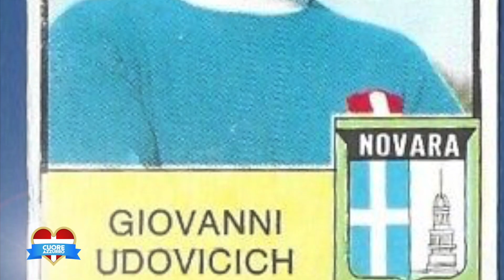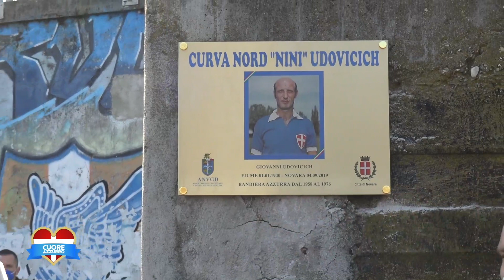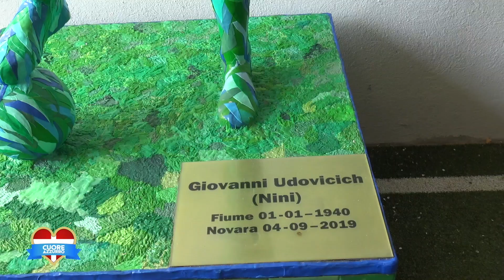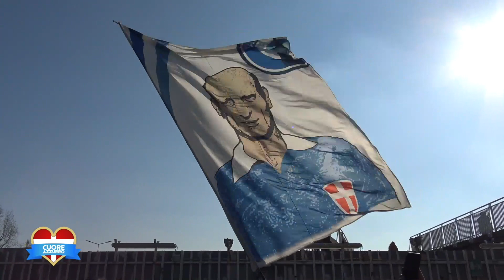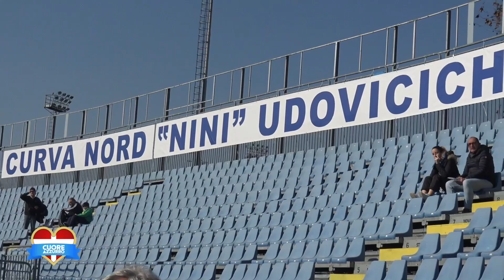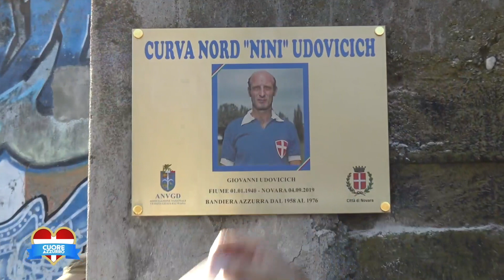CUORE AZZURRO | 17^ PUNTATA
La diciassettesima puntata del nuovo format Cuore Azzurro! Tanti approfondimenti e curiosità raccontati direttamente dai protagonisti in campo. Sempre nuovi ospiti ci porteranno a conoscere gli umori e le sensazioni dello spogliatoio. Insieme commenteremo il match appena giocato, quello che verrà e tanto altro.

Ospiti speciali della diciassettesima puntata il difensore azzurro Gabriele Pagliai ed il numero 1 Matteo Raspa

In onda tutti i martedì alle ore 21.00 sulle reti MS Channel, canali 814 di Sky e 402 del digitale terrestre.

🌍 𝗦𝗰𝗼𝗽𝗿𝗶 𝗶𝗹 𝗻𝘂𝗼𝘃𝗼 𝗺𝗼𝗻𝗱𝗼 𝗮𝘇𝘇𝘂𝗿𝗿𝗼 𝗶𝗻𝘀𝗶𝗲𝗺𝗲 𝗮 𝗻𝗼𝗶